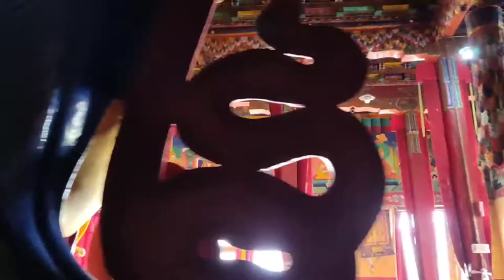Thiksey Monastery, Leh @the_bong_traveller3319 | Ladakh